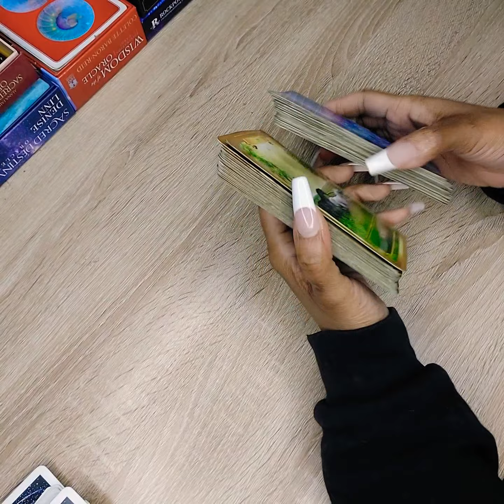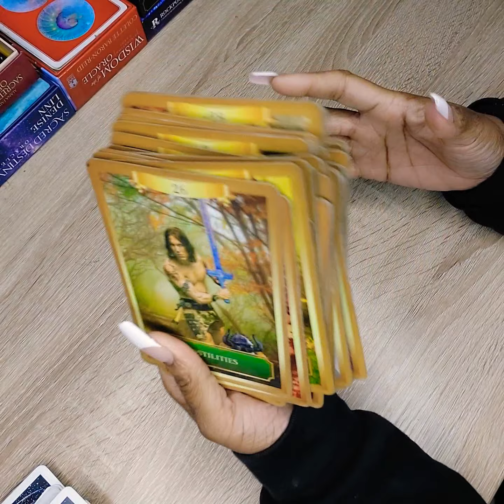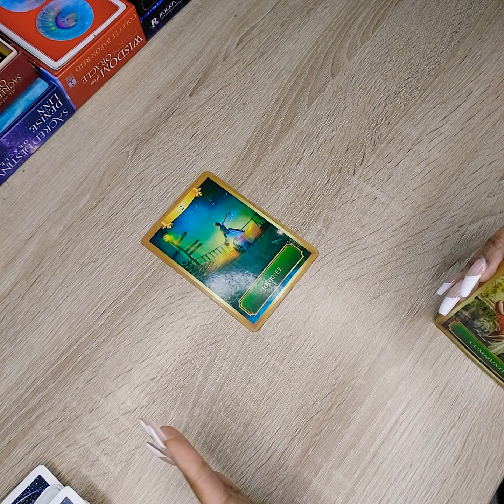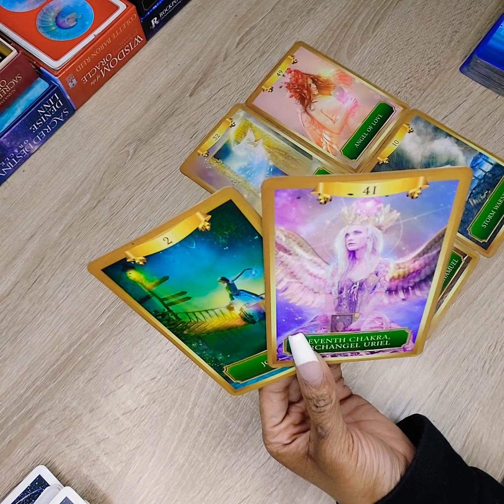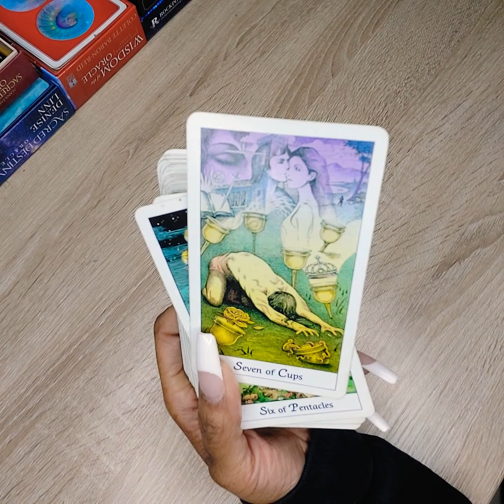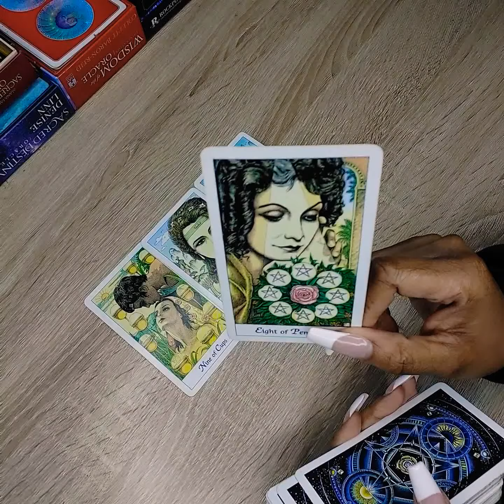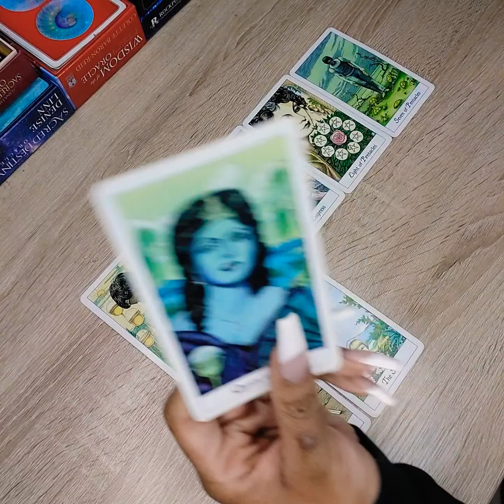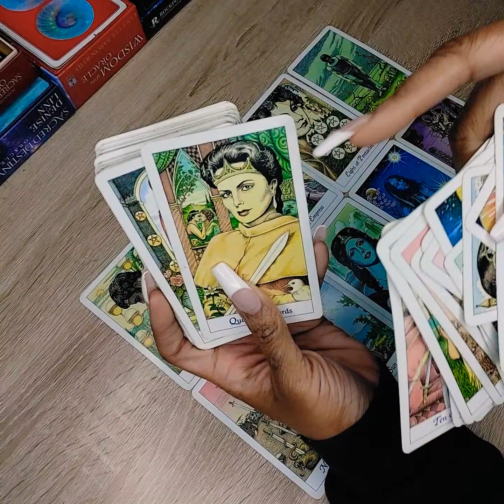Congrats In Advance 🍀🥂 I’m Good Love,Enjoy✨Confirmation through The End 🤞🏽 Collective Message 🔮